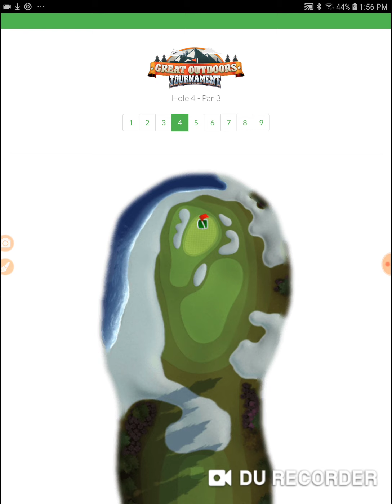Golf Clash Great Outdoors Tournament Rookie Opening Round 2 Hole 4